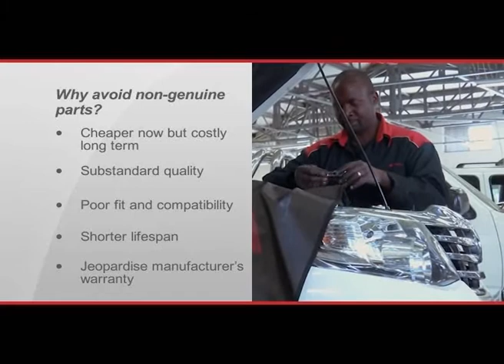Identikit Toyota Care insert 4